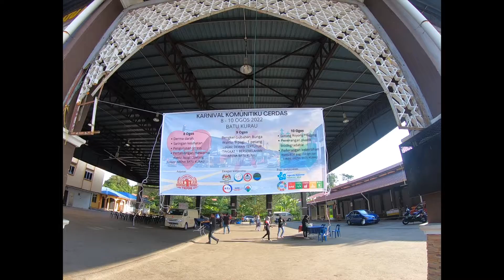Karnival Komunitiku Cerdas Batu Kurau